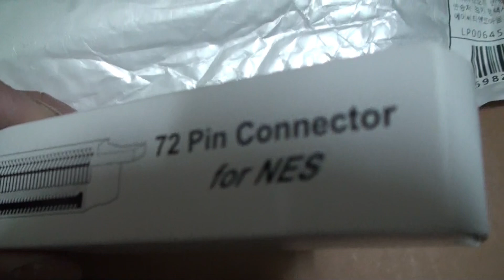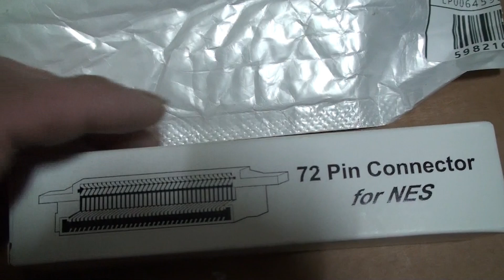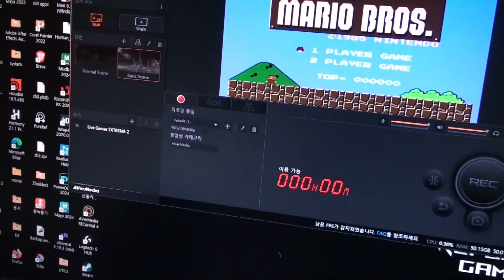현대컴보이 닌텐도 NES 수리 72핀 슬롯 교체 카트리지 팩인식 시키기 알리 부품 구매 8 비트 게임 카트리지 슬롯 소켓 커넥터 교체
닌텐도 NES가 게임팩을 인식하기 위한 수리 방법으로 72핀의 부품을 알리에서 구매해 교체해주는 작업을합니다.